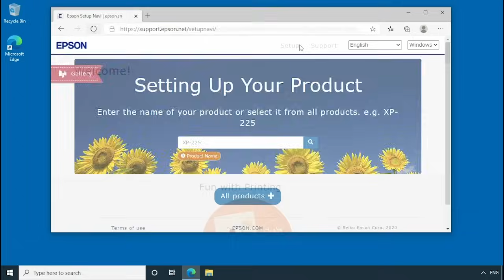How to Connect a Printer and a Computer NPD6730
This video explains how to connect a printer and a computer using wireless LAN (Wi-Fi), wired LAN (Ethernet), or USB cable.
Follow the manual and set up the printer in advance.
Windows 10 is used as an example.

Target model(s):  ET-8500, ET-8550, L8160, L8180, L15180, M15180, WF-7310, ET-4800